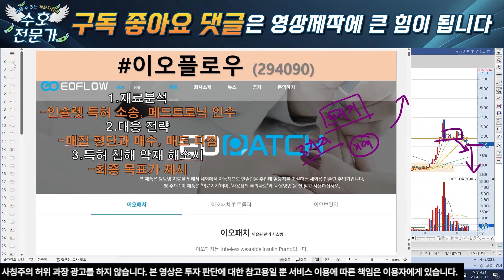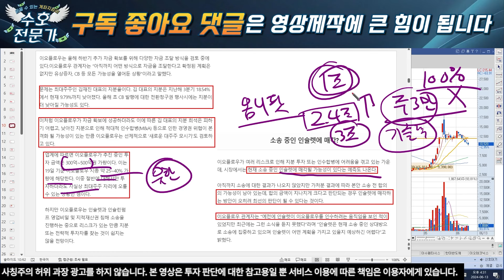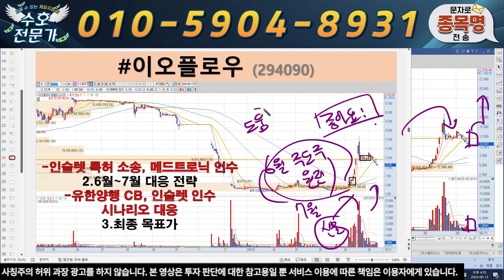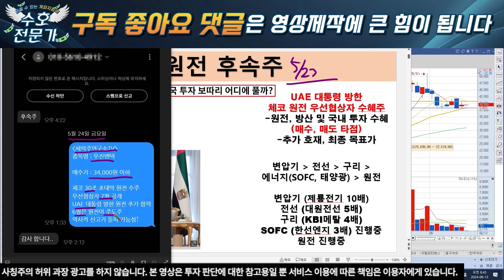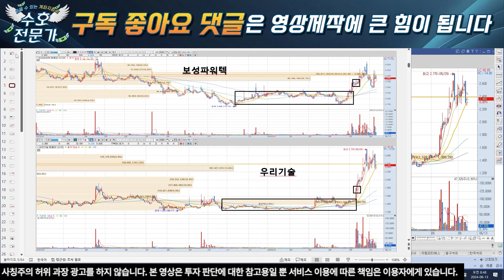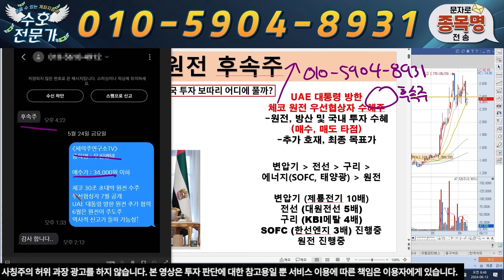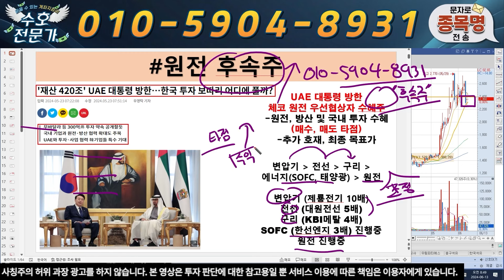[이오플로우] 경영권 분쟁 가능성. 사실이라면 3만원 간다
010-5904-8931 으로  "이오" 이라고 보내주시면 '대응 전략, 신규 타점 및 도움되는 자료' 를 보내 드리겠습니다